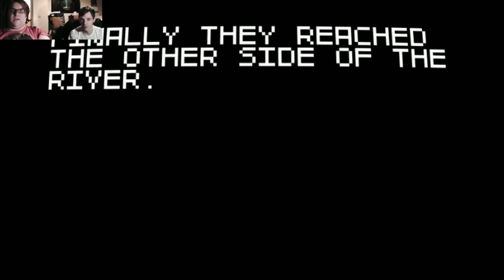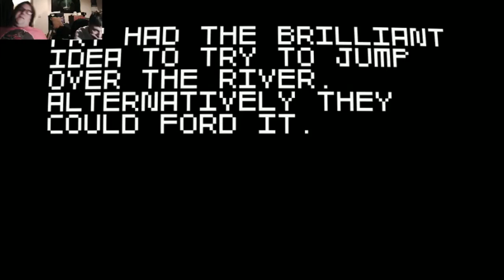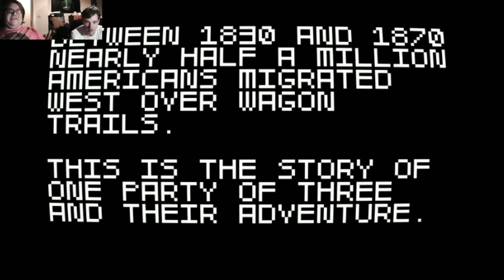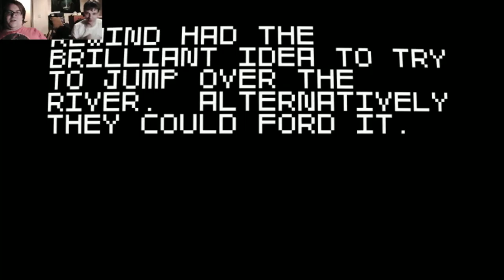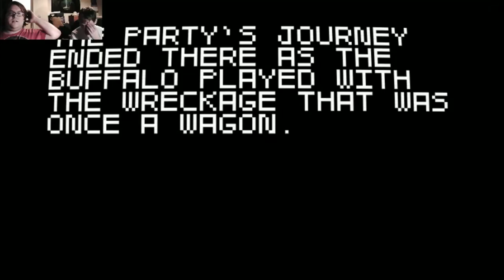Gon & Rewind Play Super Wagon Adventure Turbo: Let Bizarreness Commence